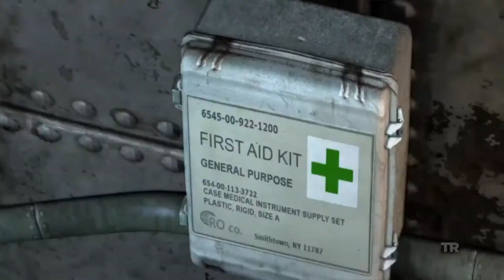TOMB RAIDER 7.Dio PO KOJOJ LOGICI JE PISTOLJ GORI OD LUKA I STRIJELE !!!!!!!!!!! (PS4 Pro)